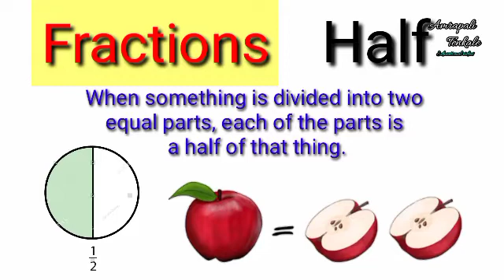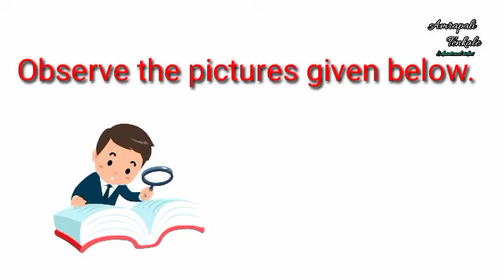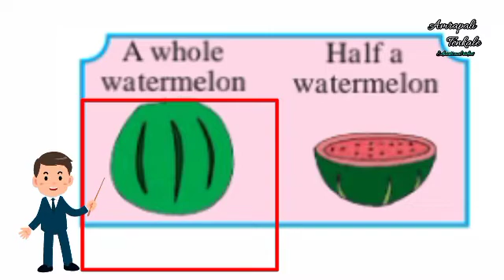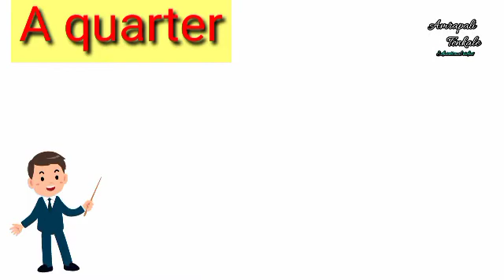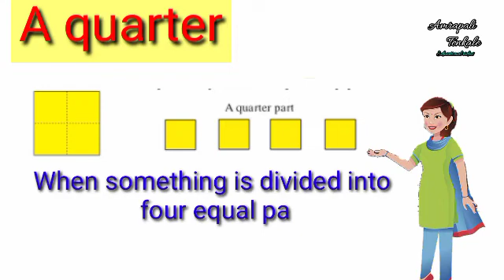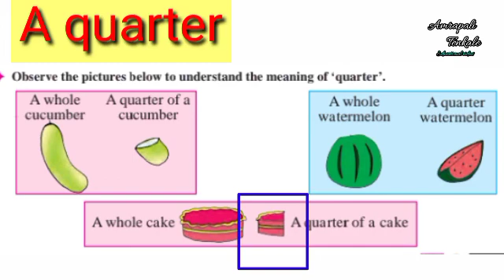Fractions |Std-3 |Math |page no.-78-79 |अपूर्णांक तिसरी